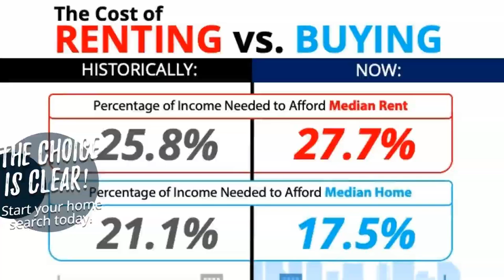The choice is clear!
The cost of renting vs. buying. Historically, the choice between renting and buying a home has been a tough decision but looking at the percentage of income needed to rent a median-priced home today (27.7%) vs. the percentage needed to buy a median-priced home (17.5%), the choice is clear. NOW is the time to buy! Let's start your home search today!